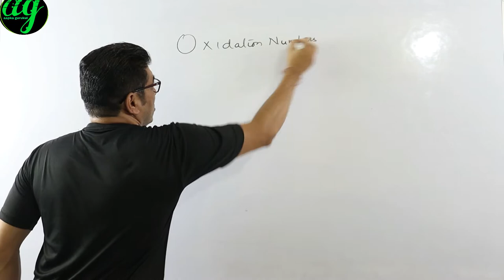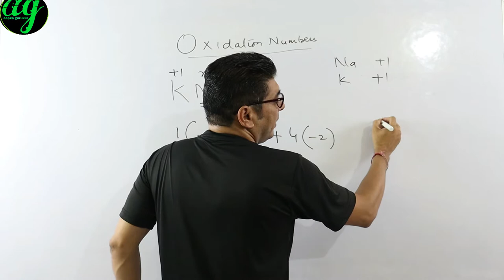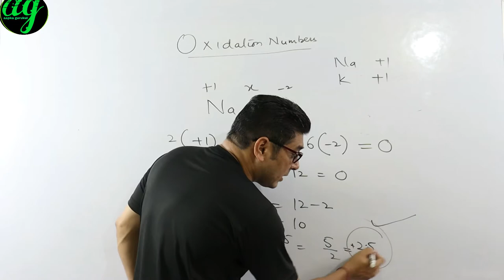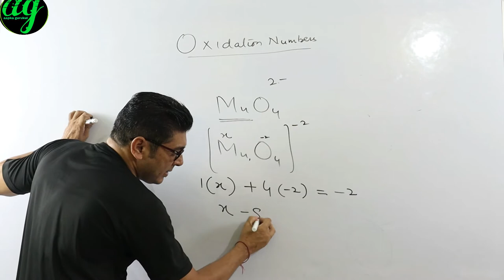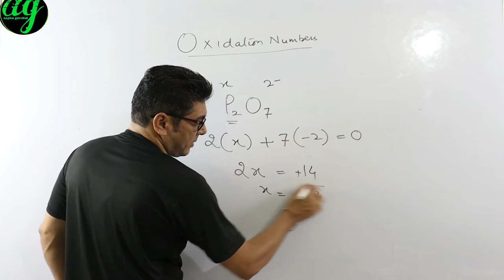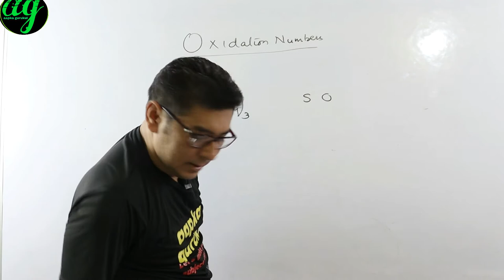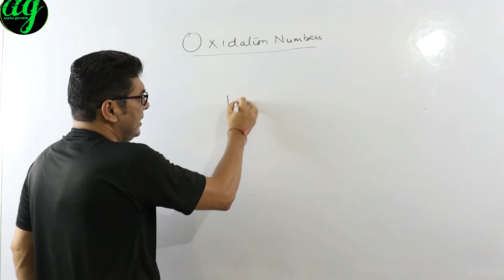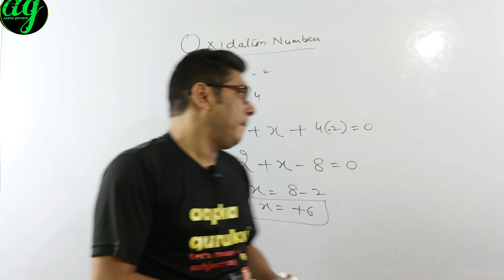OXIDATION NUMBER|REDOX REACTION LECTURE2| RULES OXIDATION NUMBER chemistry11th |electrochemistry12th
About the topic :
This video is of Chemistry 11th and 12th even 9th 10th for finding oxidation number in redox reaction and electrochemistry.
rules of finding oxidation numbers
About the video:
Thanks
aapka gurukul